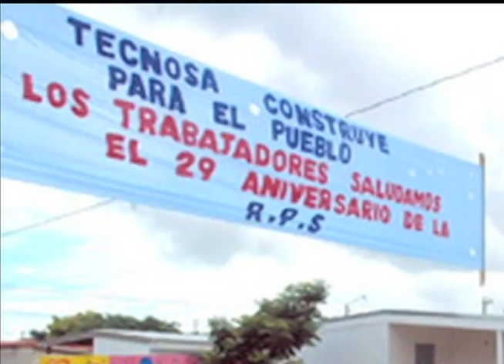La competencia por quién maneja peor el INSS in La Última Mirada News